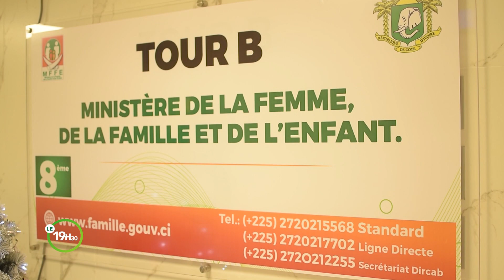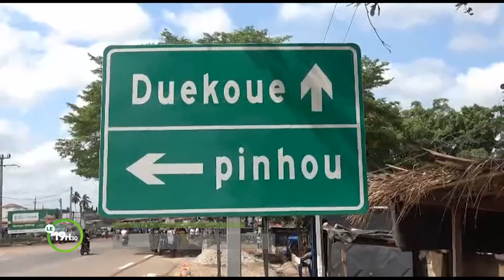Le 19 Heures 30 de RTI 2 du 27 décembre 2023 par Alassane Drabo